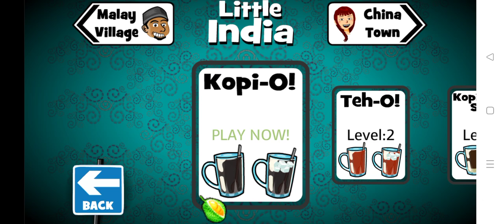Kopi Tiam! Little India Kopi-O Gameplay Part 1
First time playing Kopi Tiam!